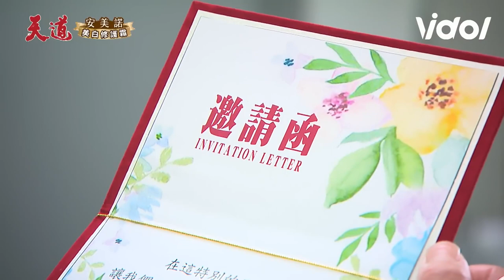天道／子茜遭胡蝶設計穿兔女郎裝出場尷尬 啟陽失常喊「丟人現眼」藉機鬧解除婚約｜三立娛樂星聞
★訂閱【女孩要幹嘛】甜寵浪漫戲劇看到飽